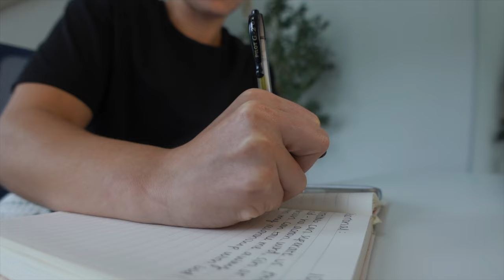WFH VLOG: emotional 8-5 work day in technical recruiting + what my job is really like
join me as i take you through a typical work day in technical recruiting. today was a little tough for me, but we finished the day strong! i am so happy to have you all here!

about me:
i am a 26 year old fitness enthusiast, wife and dog mom living in Dallas, TX. my channel is to show the real/raw me all while working an 8-5 corporate wfh job in tech recruiting. i love living a healthy, but balanced lifestyle, working out, and being the best and happiest version of myself!

video content: healthy/balanced lifestyle, 8-5 wfh vlogs, corporate/office vlogs, sunday resets, day in my life, fashion and much MORE! ❤️‍🔥